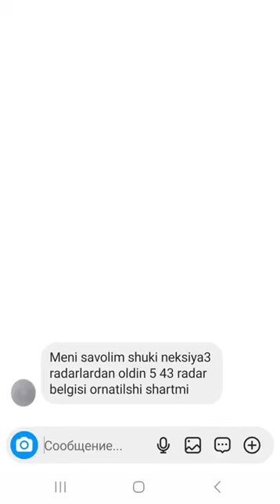Савол: Мобиль радарлардан олдин 5.43 — "Радар" белгиси ўрнатилиши шартми?